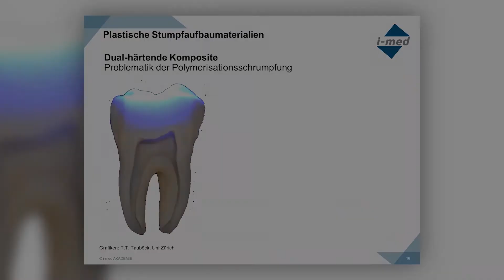Ausschnitt aus: Adhäsivtechnik und Lichthärtung - kleine Arbeitsschritte mit großer (Aus-) Wirkung